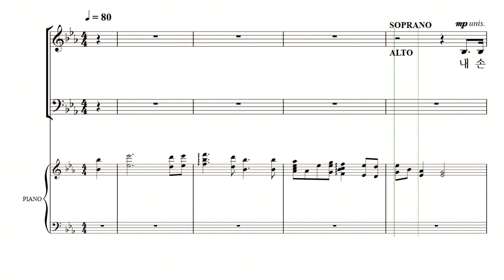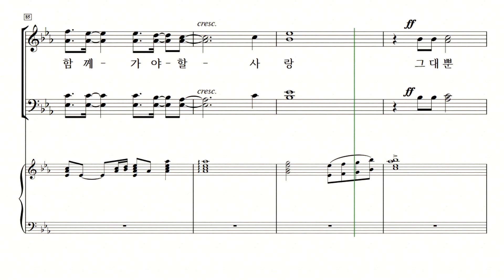[중앙아트] 혼성합창곡집 '미스&미스터트롯 혼성합창곡 1' 02.바램 - 베이스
✔ 제2의 트롯 전성시대!

날로 뜨거워지는 대한민국의 트로트 열풍에 합창을 더하다.

모든 사물에는 적절한 유행의 시기가 있습니다.
최첨단 시기를 살아가는 21세기, 가끔 우리는 지나간 복고, 레트로가 선풍적 인기를 끄는 현상을 만날 때가 있습니다.
2020년은 바햐흐로 ‘트롯’의 유행의 시기입니다.
미스&미스터 트롯 프로그램에서 선풍적 인기를 얻은 곡을 편곡한 『미스&미스터 트롯』 합창곡집을 선보입니다.
『미스&미스터 트롯』 합창곡집을 통해 일상의 지친 삶 속에서 우리의 맛 전통가요를 통해 위로와 힘을 얻는 시간을 가지길 바랍니다.

혼성 및 여성합창으로 되어 있어 편리하게 트롯STAGE를 꾸미실 수 있습니다.

구매링크 ☛
joongangart.co.kr